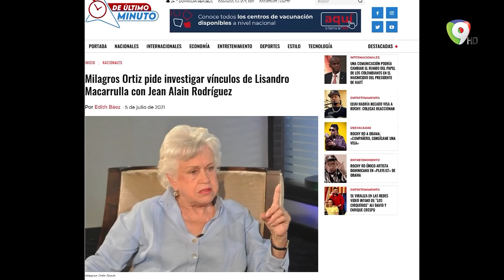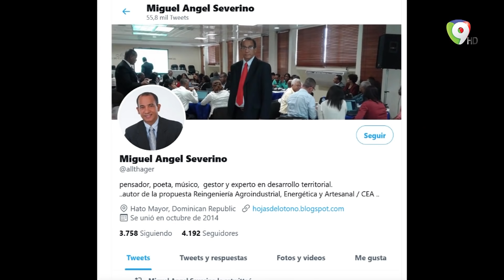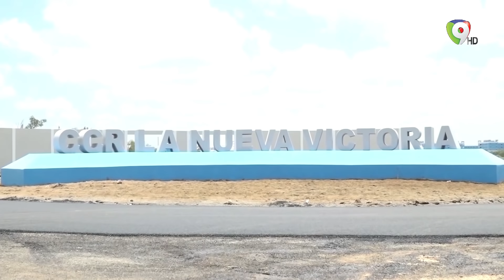De Perseguidor a Perseguido por Rosalba Escalante para Proceso TV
En un reportaje por Rosalba Escalante nos habla del proceso judicial al cual se enfrenta el ex procurador Jean Alain Rodríguez que lo convirtió en el perseguido por la justicia.